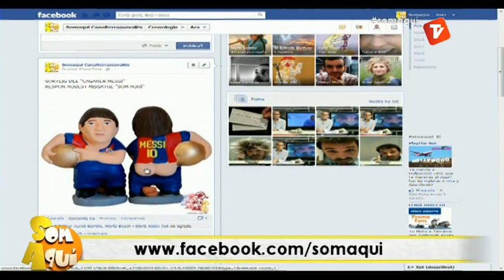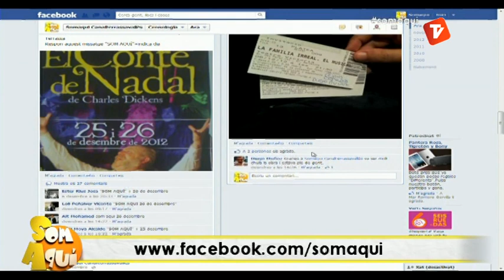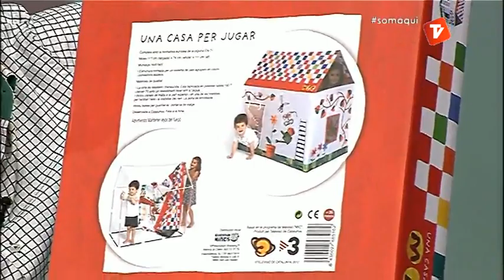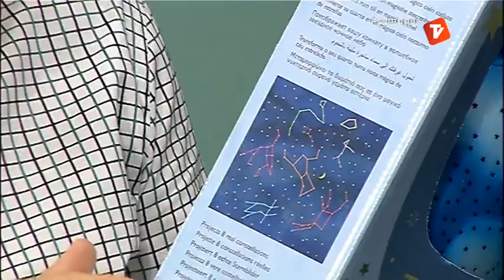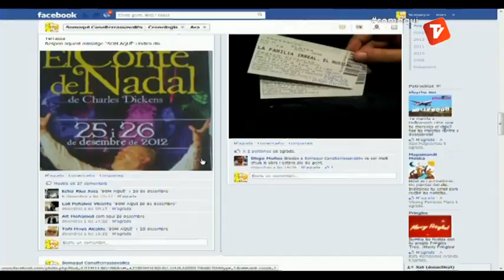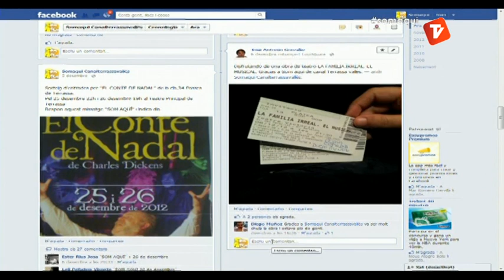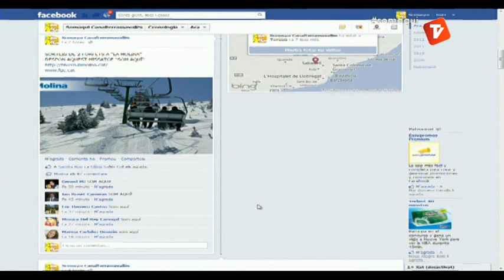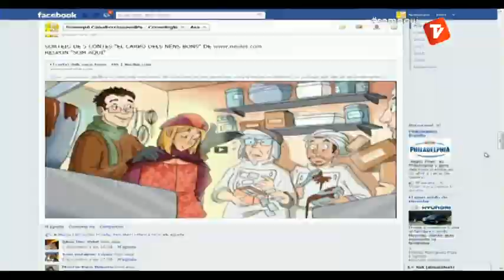Som Aquí 1 10-12-12